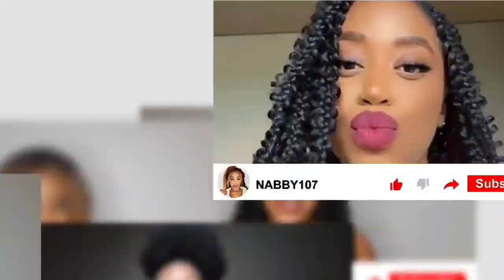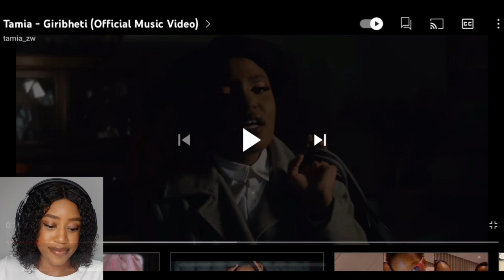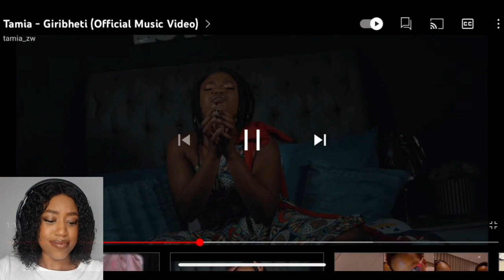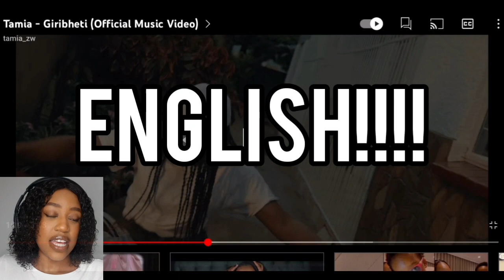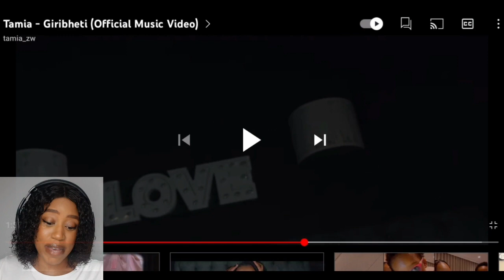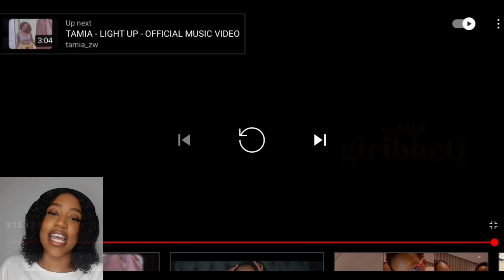Tamia - Giribheti *reaction video*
hey y'all!!! 🥂🥂🥂
Welcome to the channel where we do EVERYTHING REACTION! Just discovered Tamia and I am officially obsessed! Please let's give credit where it's due!!!

Other details
Filmed on: Samsung Galaxy A50
Editing tools: inshot